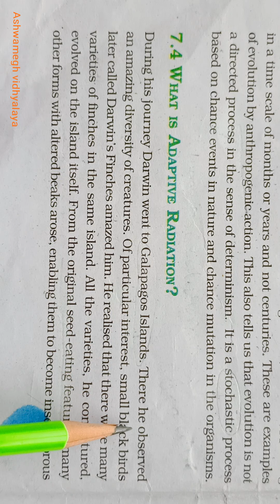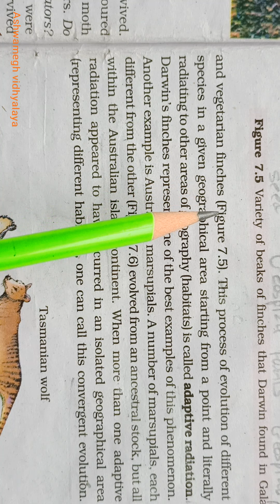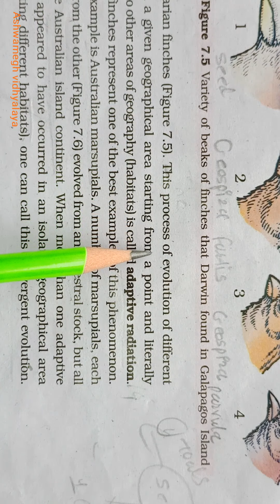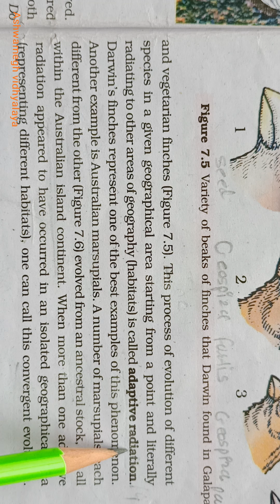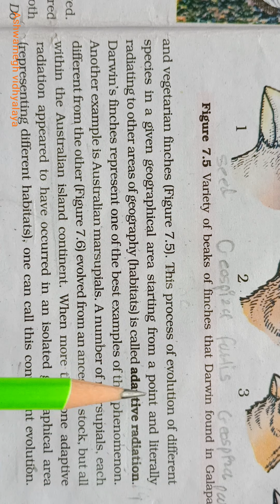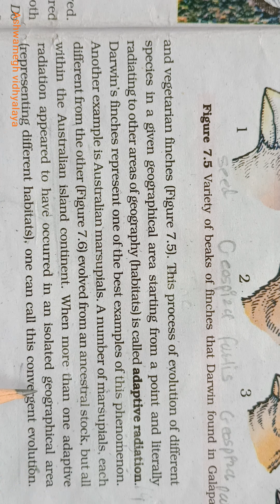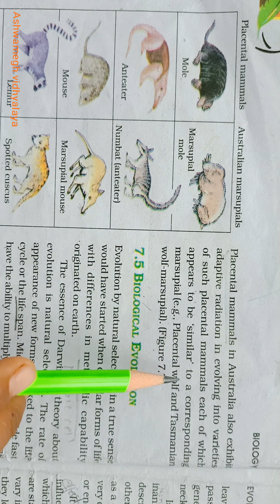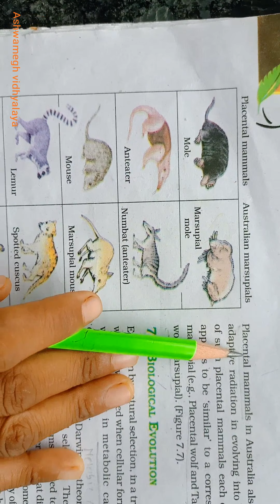12 th bio eng med (ch-7 evolution) part-4